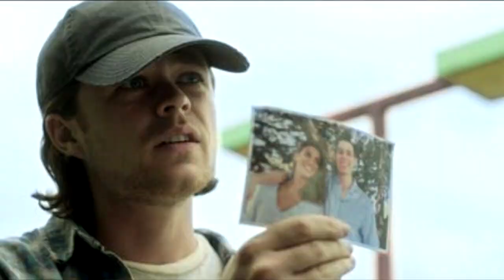CAMPO DO MEDO - ANALISE COMPLETA - Final EXPLICADO - É BOM OU BOSTA?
Vamos fazer a analise do filme campo do medo, e explicar o final do filme para você que não entendeu poder tirar o no da sua cabeça.